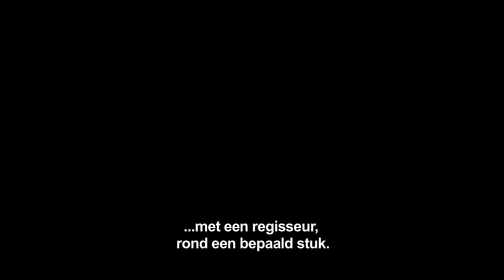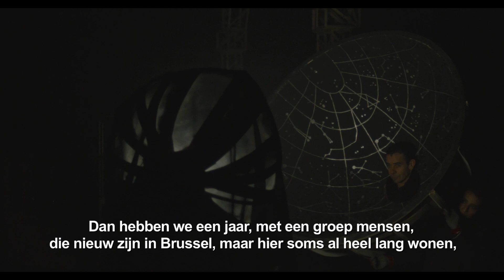Ultimas 2019: Decoratelier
Laureaat Podiumkunsten